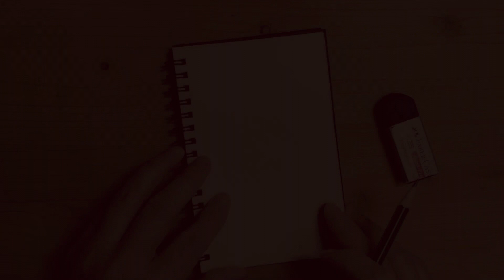수다와 연대는 치유가 될 수 있습니다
두려움이라는 감정은 분노를 거쳐 우울까지 가는 감정 중의 하나라고 생각합니다.
사회적으로 힘든 시기를 살아내고 있는 우리는 모두
내 안의 어떠한 두려움을 갖고 살게 됩니다.
그 두려움을 해결하는 방법은 시간이 걸리고 답을 찾기 힘들 수 있습니다.
하지만, 조금이나마 우리가 그것을 떨쳐내고 버틸 수 있도록 도와주는 것이 있습니다.
그 작은 방법에 대한 것을 공유합니다.